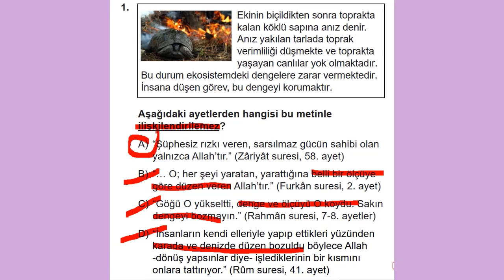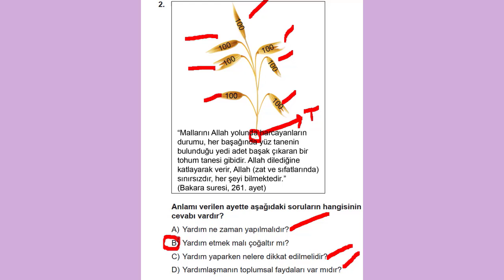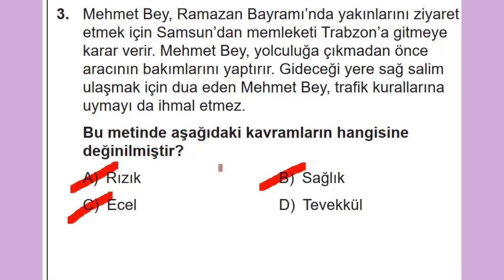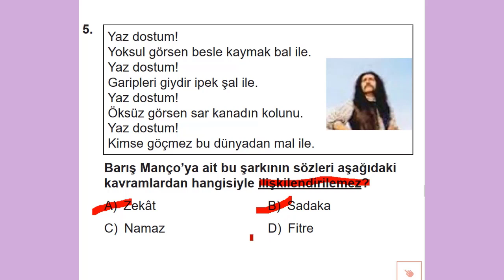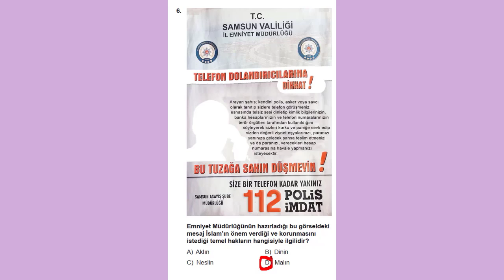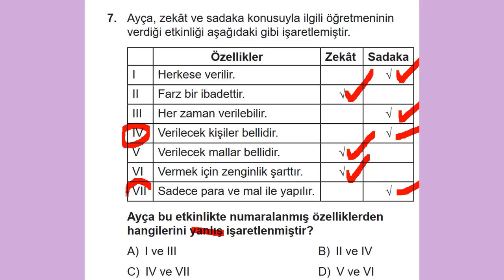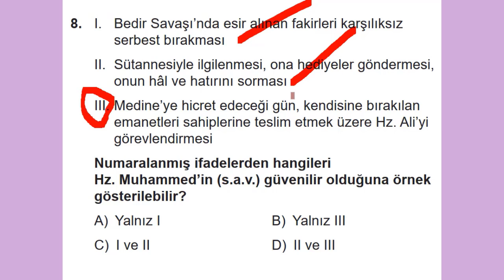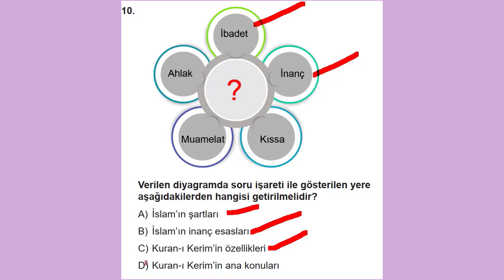LGS-7 DİN KÜLTÜRÜ VE AHLAK BİLGİSİ SORULARININ ÇÖZÜMLERİ (12 MAYIS 2022)